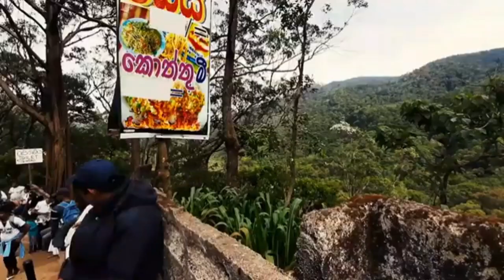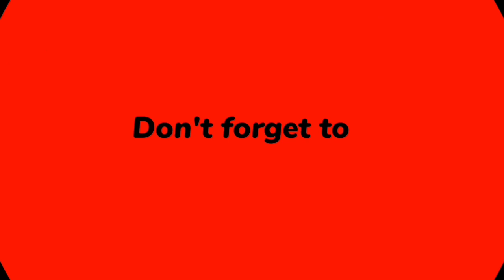Adam's Peak (Sri Pada): A Sacred Summit of Spiritual Significance | Adam's Peak Sri Lanka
🔹️Hi Friend.

ChatGPT
Adam's Peak (Sri Pada): A Sacred Summit of Spiritual Significance

Nestled within the lush landscapes of Sri Lanka, Adam's Peak, locally known as "Sri Pada," stands as a majestic mountain, revered by people of various faiths for centuries. Rising to an elevation of 2,243 meters (7,359 feet), this iconic peak has long been a pilgrimage site, drawing countless devotees and trekkers seeking spiritual solace and natural beauty. The unique geological formation of the mountain, coupled with its profound religious and cultural importance, makes Adam's Peak a captivating destination that continues to leave a lasting impression on all who venture to its summit.

Adam's Peak is a distinctive geological formation, featuring a conical shape that dominates the surrounding landscape. This phenomenon has been shaped by the forces of nature over millions of years, contributing to its imposing presence. The mountain is situated within the Central Highlands of Sri Lanka, surrounded by lush forests, rivers, and waterfalls. The peak's elevation provides breathtaking panoramic views, allowing visitors to witness the ever-changing interplay of light and shadows as the day progresses.

While the geological magnificence of Adam's Peak is undeniably captivating, its spiritual significance is what truly sets it apart. The mountain is a revered pilgrimage site for Buddhists, Christians, Muslims, and Hindus, each group attributing their own significance to the peak.

For Buddhists, Adam's Peak is believed to be the sacred footprint of Lord Buddha, locally known as "Sri Pada" or "Sacred Footprint." According to Buddhist tradition, Lord Buddha left this footprint as he visited Sri Lanka during his third and final visit to the island. This belief is grounded in the "Samanala Kanda" or "Butterfly Mountain" chapter of the "Mahavamsa," an ancient chronicle of Sri Lankan history. The pilgrimage season typically begins in December and continues until the full moon of April, attracting pilgrims from around the world.

For Christians and Muslims, Adam's Peak holds different spiritual connotations. In Christian tradition, the footprint is believed to be that of Adam, symbolizing his fall from grace and subsequent repentance. Muslims associate the footprint with Adam as well, considering it to be his place of prostration after being exiled from the Garden of Eden. This multi-faith reverence underscores the mountain's significance as a place of unity and shared spirituality.

Hindu devotees hold a distinct reverence for Adam's Peak, associating it with the deity Lord Shiva.

🔹️kye word _
Adam's Peak
Sri Pada
Sacred Footprint
Ratnagiri
Samantakuta
Svargarohanam
Mount Rohana
Pilgrimage
Hike
Trekking
Travel